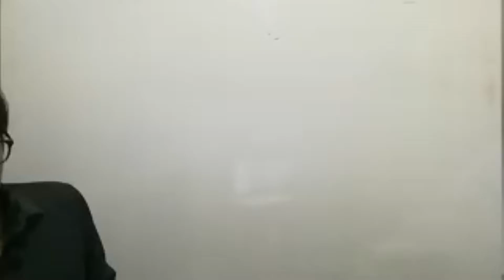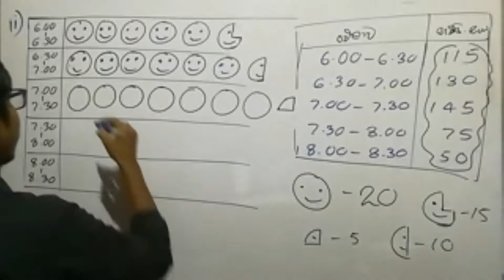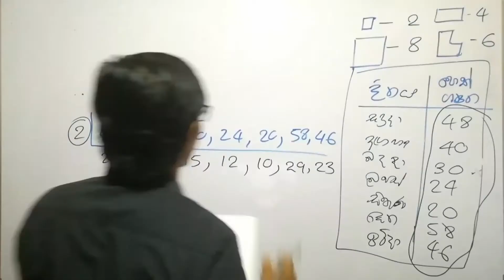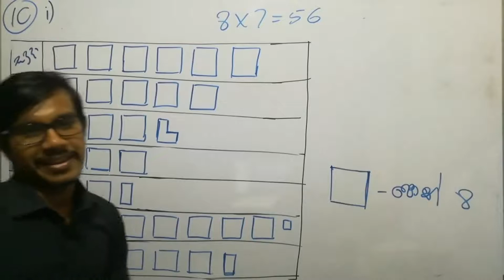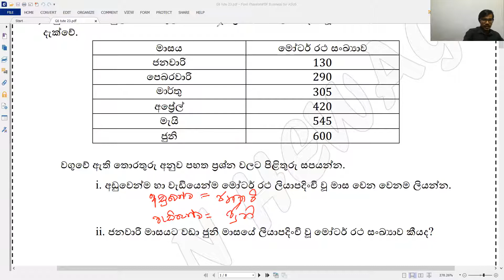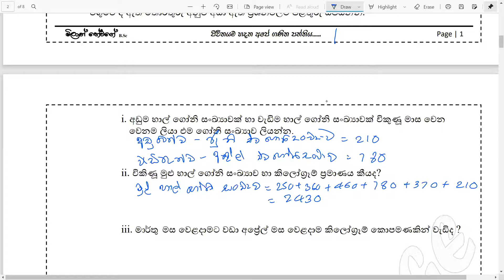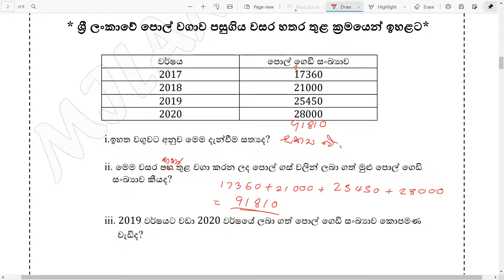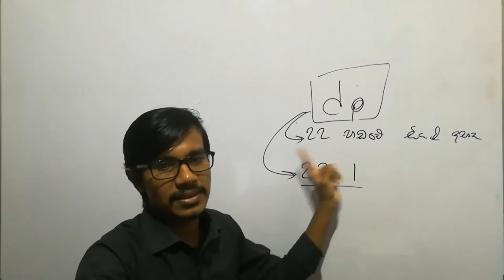Grade 6 Daththa Reskirima ha Nirupanaya 2 Daththa Arthakathanaya 1